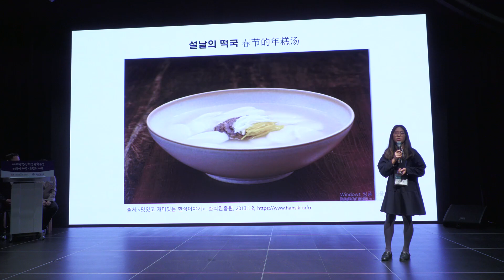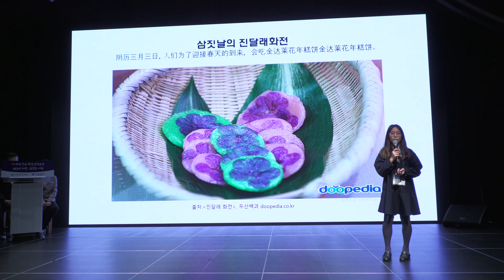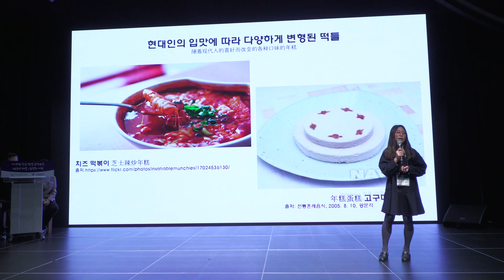2022 제14회 전국 학생 문화유산 외국어 해설 경진대회 - 한국의 떡